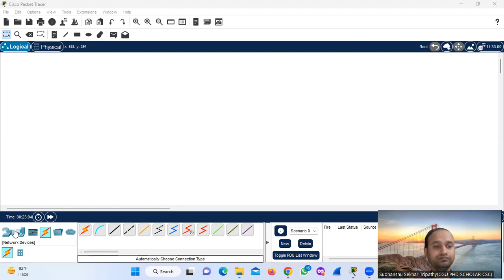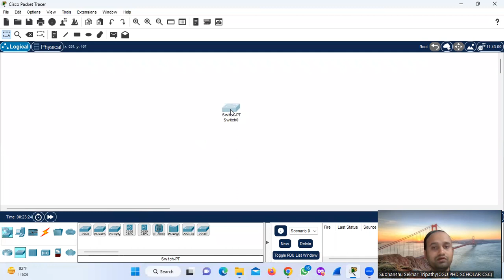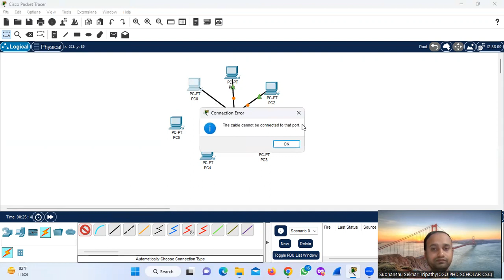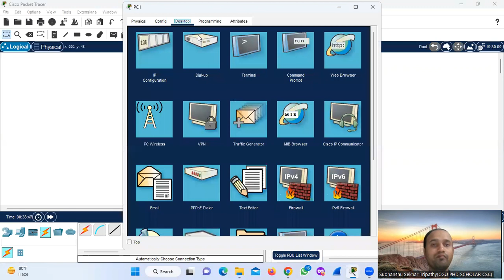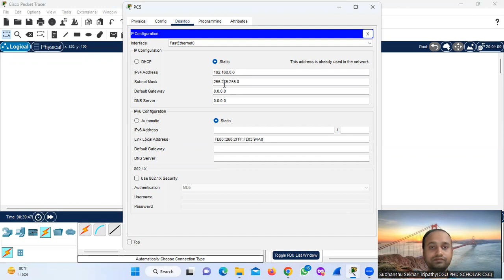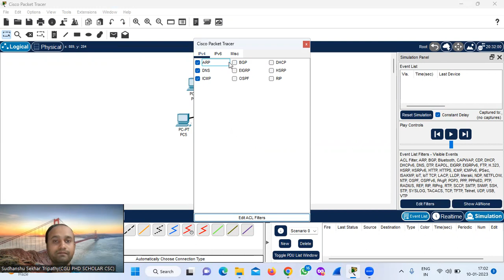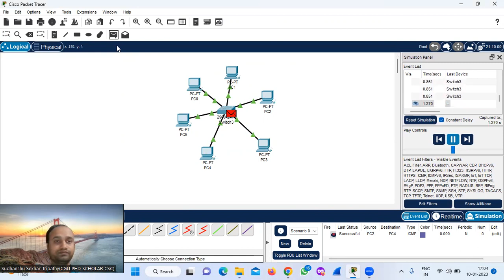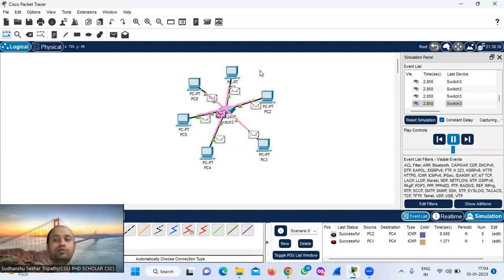Star Topology Implementation Using Cisco Packet Tracer in Hindi | Computer Networking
Star Topology Implementation Using Cisco Packet Tracer in Hindi | Computer Networking | Cisco Packet Trac